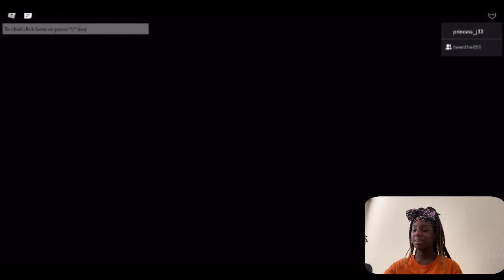Roblox containment !!(scary)